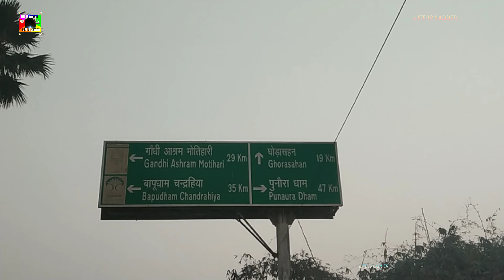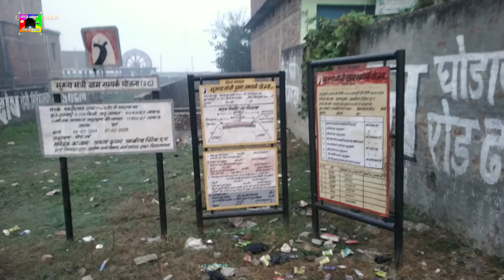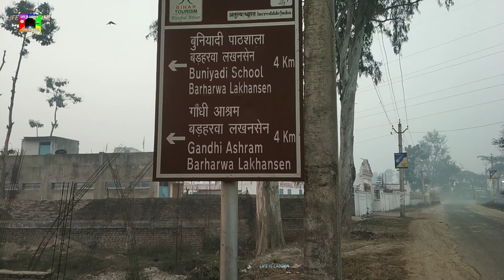S.P MEMORIAL HIGH SCHOOL Dhaka | East CHAMPARAN GANDHI CHOWK Motihari